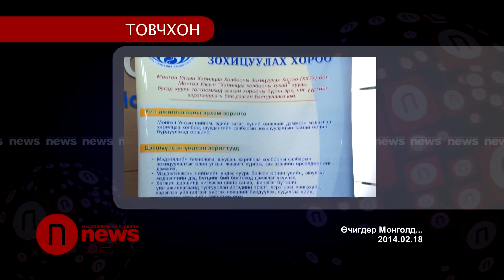News тойм 2014.02.18